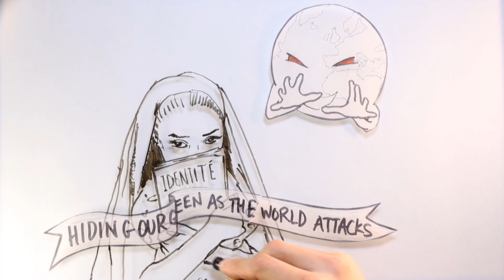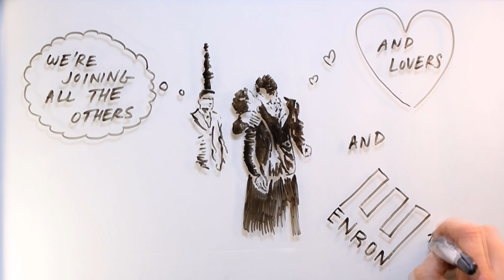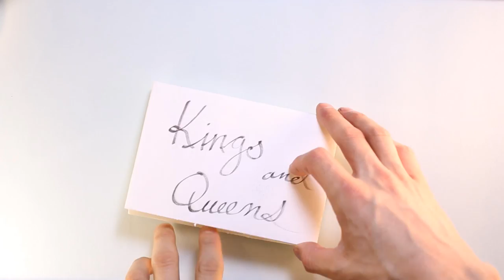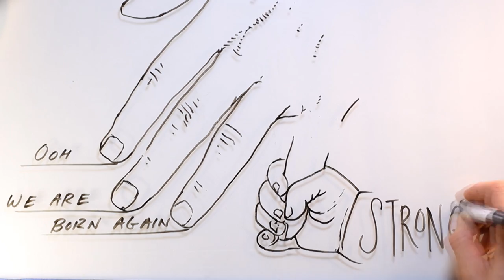Karmina - Go to Paris (lyric video)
Video by Ken Christianson

LYRICS

Verse:
Hiding our green as the world attacks
Holding our ground as they raise the axe

My hand is on fire, but fire with you
Invincible together, we’re better as two

Go to Paris

4 to the floor, battle’s on tonight
You take the left I’ll take the right

We’re joining all the others, and lovers, and thieves
Regardless of religion, tradition, we’re free

Chorus:
Oh, we are born again
Oh, stronger to the end
Car, train, ship, plane, landing on our feet we’ll
Go to Paris

Verse:
Leading with light and armed with art
They’re throwing knives, we throw our hearts

We’ll just keep on dancing and tapping our feet
They push us down, we get up and brush off our knees

Chorus

Bridge:
Drink the tea
Taste the wine

Chorus